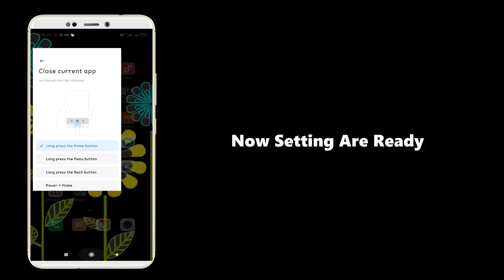How to Clear RAM Without any app || mobile faster and Smoother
Hiiiiii

           Guys This video is to increase your RAM and keep your phone running faster and smoother

Step#1- Enter into Settings || Additional Settings ||   Button Shortcut || Select Button for Removing force of an app

Step#2- Restart your Mobile